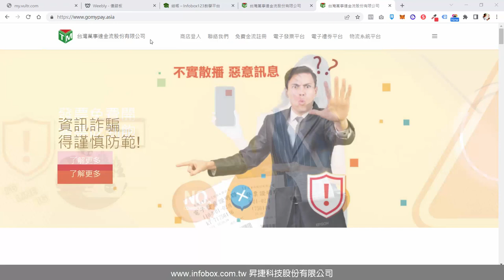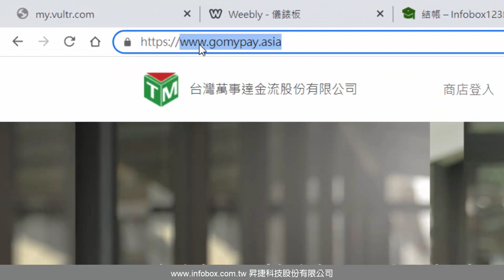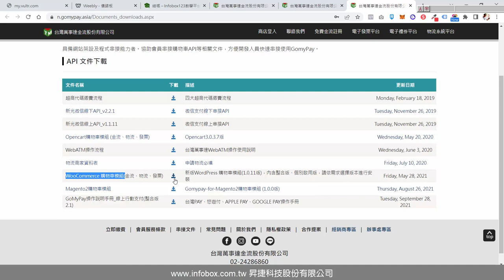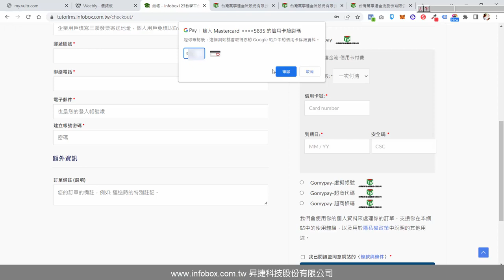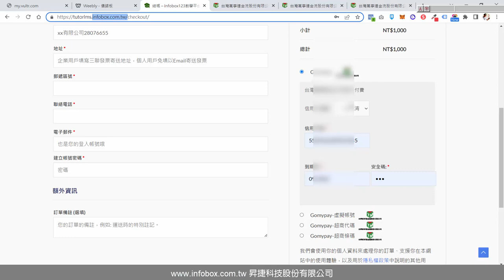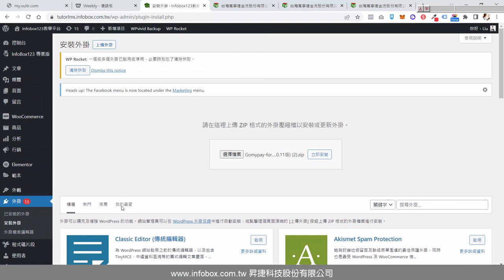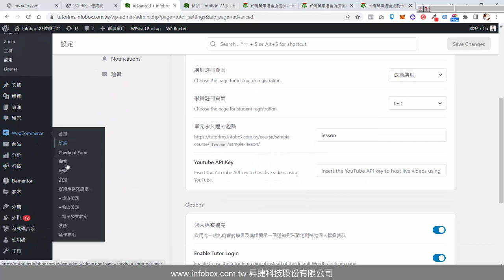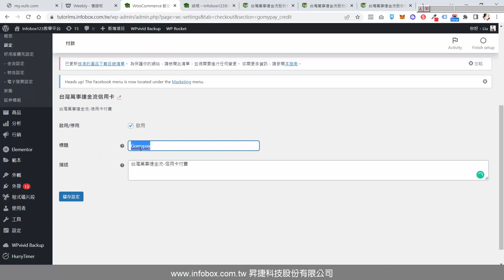課程類|健身房|申請刷卡收款被阻怎麼辦?串接萬事達金流刷卡收款功能含線上課程類商品適用個人與企業|藍新綠界紅陽tappay之外的另一個選擇